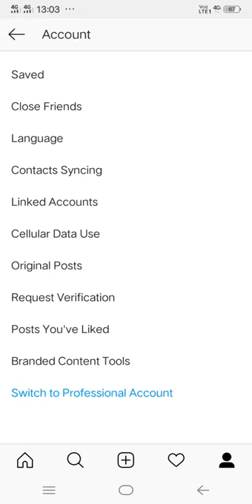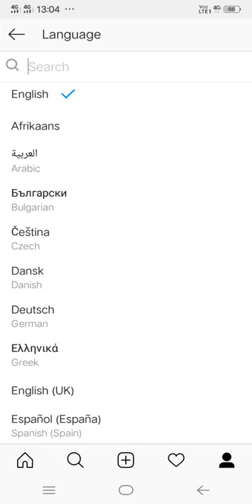How to change the language on Instagram !! Instagram per language kaisay change kerte hai !!